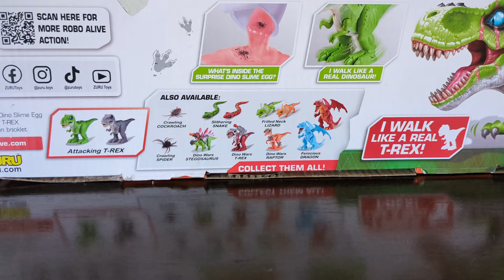Zuru's Robo Alive - Attacking T-Rex (green version)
My brother got this yesterday. Just the same shit from before but with a different color. Fuckin' sucks lmao